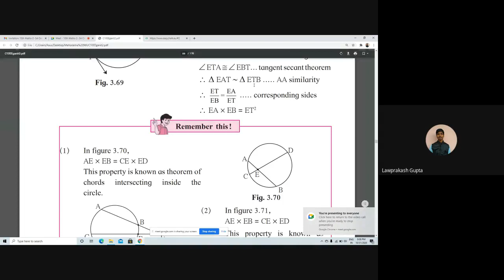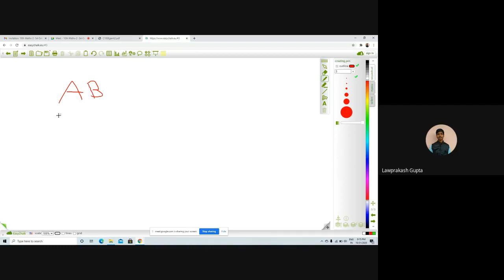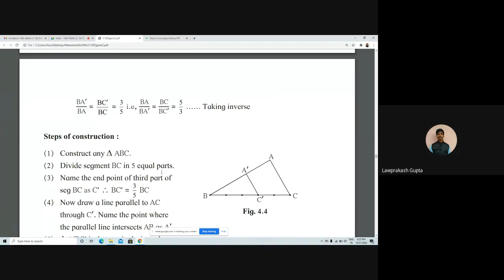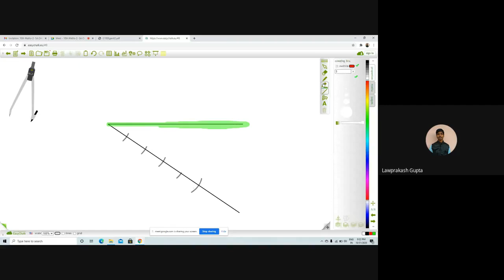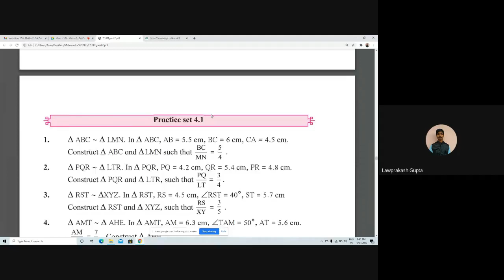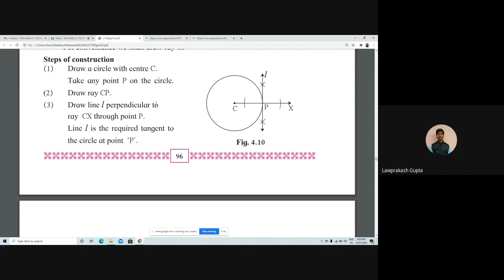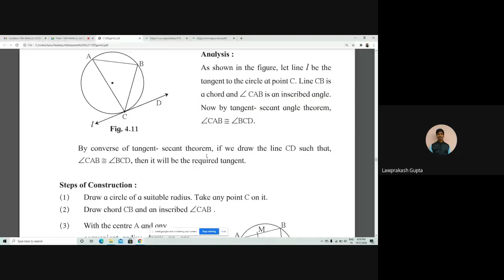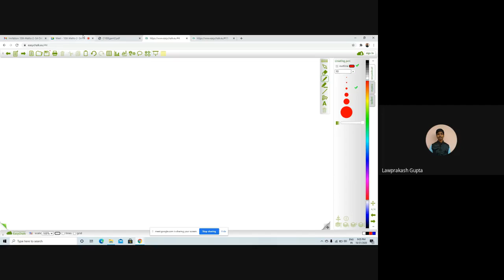L21 10th Maths 2 SA Online Pg 31Oct2020 8pm